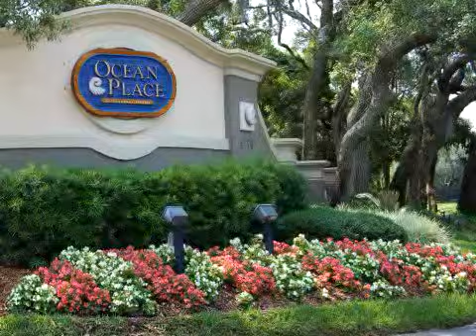22 Ocean Place Amelia Island, FL 32034